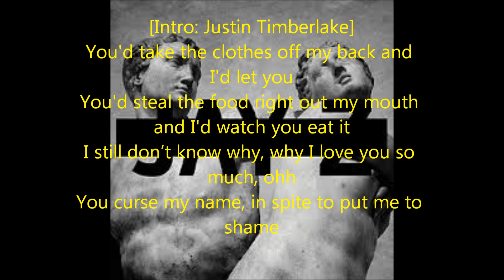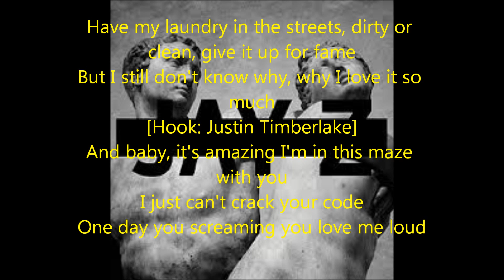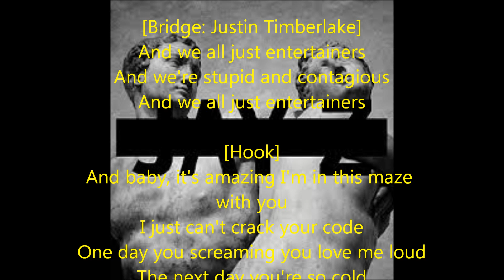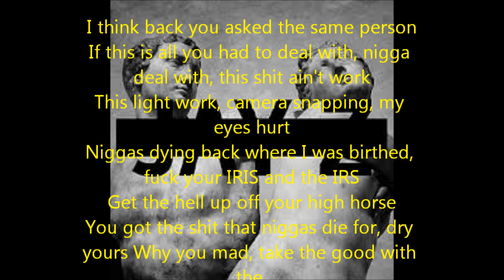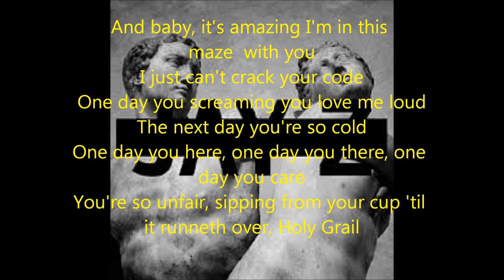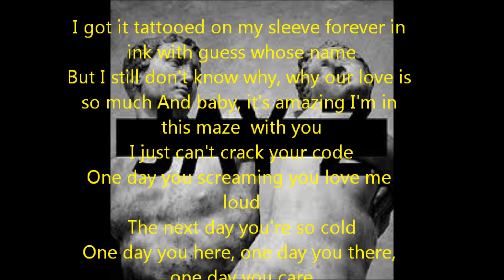JAY Z HOLY GRAIL LYRICS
lyrics
"Holy Grail"
(feat. Justin Timberlake)

You take the clothes off my back
And I let you
You'd steal the food right out my mouth
And I watch you eat it
I still don't know why
Why I love you so much
Oh
You curse my name
In spite to put me to shame
Have my laundry in the streets
Dirty or clean
Give it up for fame
But I still don't know why
Why I love it so much
Yeah

[Hook]
And baby
It's amazing I'm in this maze with you
I just can't crack your code
One day you screaming you love me loud
The next day you're so cold
One day you're here, one day you're there, one day you care
You're so unfair sipping from your cup
Till it runneth over, Holy Grail

Bleu told me to remind you niggas
Fuck that shit y'all talkin' about
I'm the nigga, caught up in all these lights and cameras
But look what that shit did to Hammer
God-damnit it I like it
The bright lights is enticing
But look what it did to Tyson
All that money in one night
30 mill for one fight
But soon as all the money blows, all the pigeons take flight
Fuck the fame, keep cheating on me
What I do, I took her back, fool me twice
That's my bad, I can't even blame her for that
Enough to make me wanna murder
Momma please just get my bail
I know nobody to blame
Kurt Cobain, I did it to myself

[Bridge: Justin Timberlake]
And we all just entertainers
And we're stupid, and contagious
Now we all just entertainers

[Hook: Justin Timberlake]

Now I got tattoos on my body
Psycho bitches in my lobby
I got haters in the paper
Photo shoots with paparazzi
Can't even take my daughter for a walk
See them by the corner store
I feel like I'm cornered off
Enough is enough
I'm calling this off
Who the fuck I'm kidding though?
I'm getting high
Sitting low
Sliding by
In that big body
Curtains all in my window
This fame hurt
But this chain works
I think back
You asked the same person
If this is all you had to deal with
Nigga deal with
It, this shit ain't work
This light work
Camera snapping, my eyes hurt
Niggas dying back where I was birthed
Fuck your iris and IRS
Get the hell up off of your high horse
You got the shit that niggas die for
Dry yours
Why you mad
Take the good with the bad
Don't throw that baby out with the bath water
You're still alive
Still that nigga
Niggas you survived
You still getting bigger nigga
Living the life
Vanilla wafers
In a villa
Illest nigga alive
Michael Jackson's, Thriller

[Hook: Justin Timberlake]

[Bridge]
You get the air out my lungs whenever you need it
And you take the blade right out my heart just so you can watch me bleeding
Yeah
And you play this game in spite to drive me insane
I got it tattooed on my sleeve forever in ink with guess who's name
Why I love it so much, yeah.

[Hook]